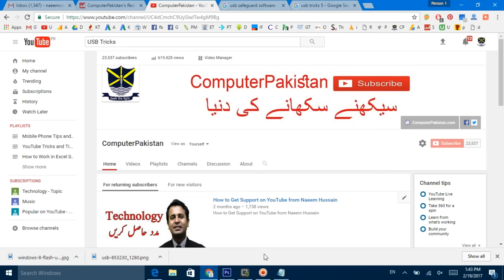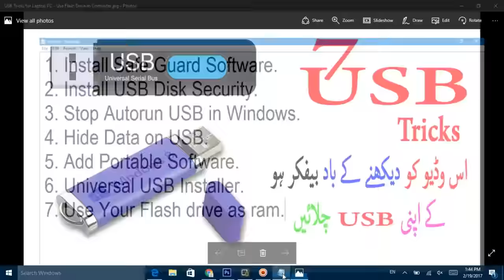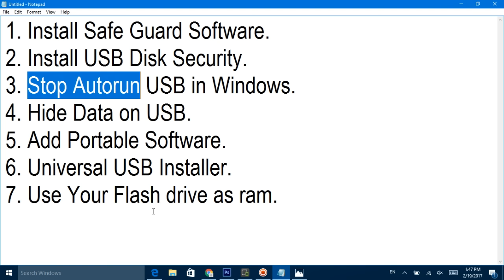USB Tricks for Laptop PC | Use Flash Drive in Computer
1. Install Safe Guard Software.
2. Install USB Disk Security.
3. Stop Autorun USB in Windows.
4. Hide Data on USB.
5. Add Portable Software.
6. Universal USB Installer.
7. Use Your Flash drive as ram.

1. How to Watch YouTube Videos Offline Without Internet Connection

2. How to Trace Mobile Number Location and Information

3. Telenor Free Balance Trick Working | Telenor Balance | Telenor Tricks

4. Free Mobilink Internet 3G Tricks 100 % Working

5. 8 Ball Pool unlimitid Coin Android 100% Working urdu hindi tutorial

6. free calls from mobile to mobile without any charges

7. Data Entry Work at Home in Pakistan

8. How To Trace UnKnown Number Easily Track Phone Number

9. Trace Mobile Number

10. Computer Software Video Training Tutorials in Urdu

11. Free Internet - Internet 3G 4G – Free Zong Ufone Mobilink Telenor Tricks

12. Mobilink Free Internet Trick

13. how to use free internet on pc in pakistan 2016

14. Online Data Entry Project Trainng in Urdu Part 1

15. Free Zong Internet

16. Free Wifi Password Hack Trick 100% Working